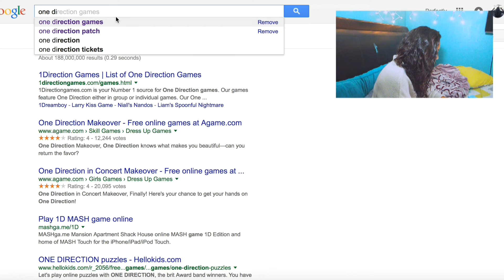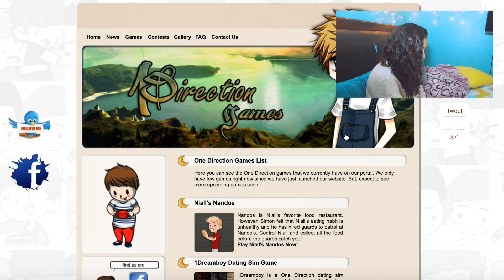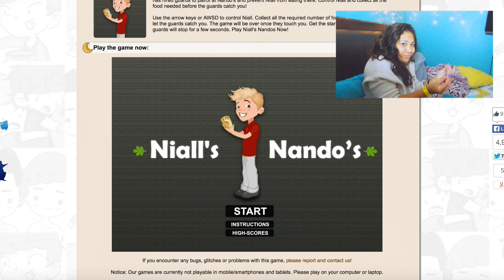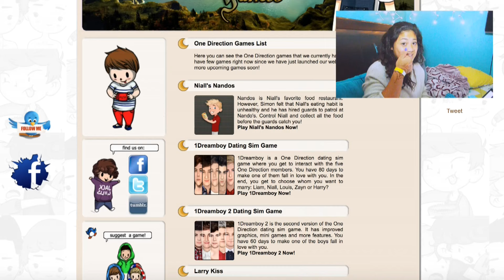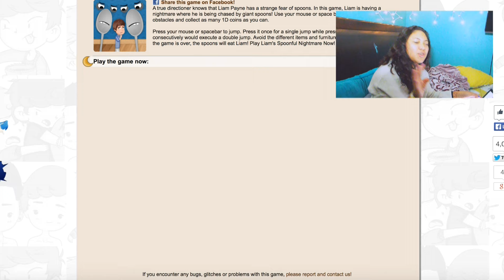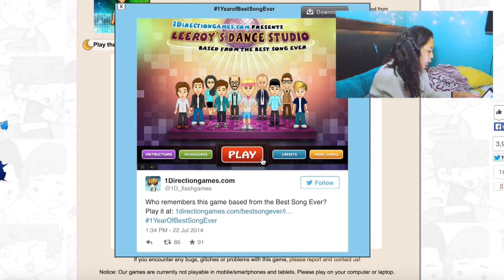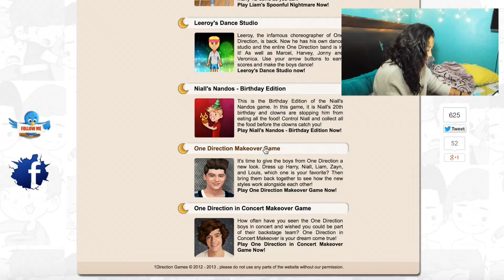LIAM GETS EATEN BY A SPOON?!?!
Today I am playing some one direction games. If you want to play them too here are the links: